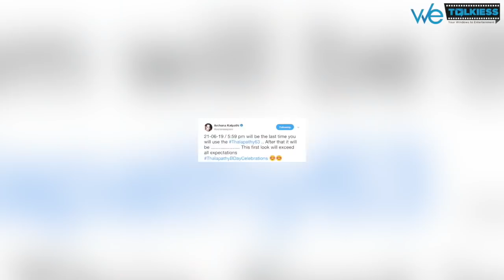நேர்கொண்ட பார்வை படத்தை வாங்க ஆளில்லையா? உண்மை நிலவரம் | TS 195 | Ajith | H Vinoth | Wetalkiess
Trending Show is a Wetalkiess Exclusive which brings you the Latest Hot and Happening News around Kollywood.

Wetalkiess is an Infotainment channel which is the one stop solution for all Cinema Related news, reviews, interviews and Exclusive Updates.